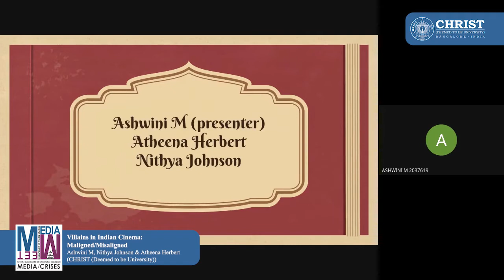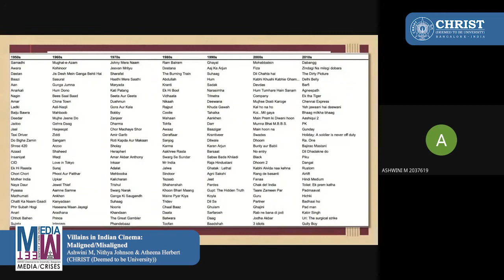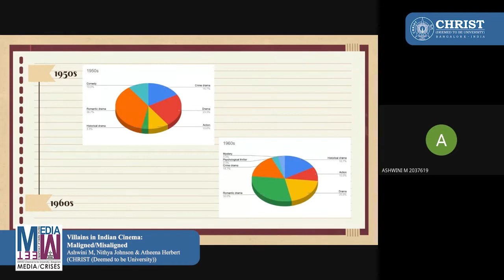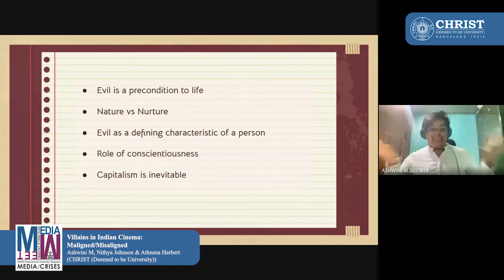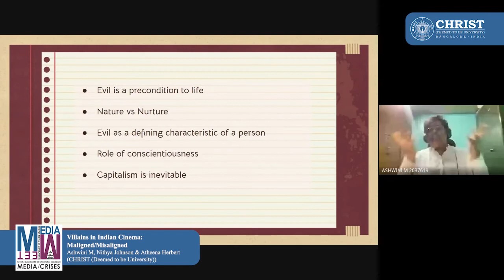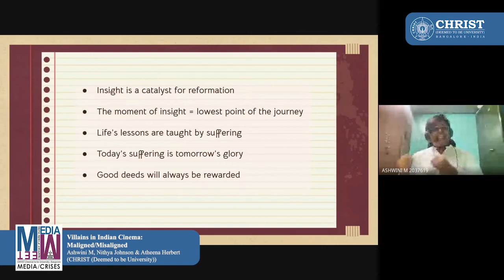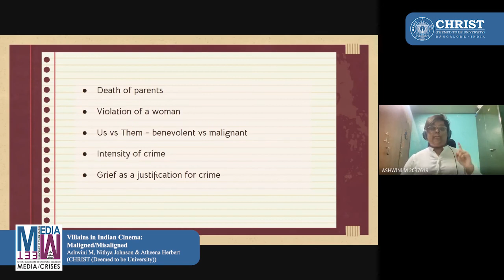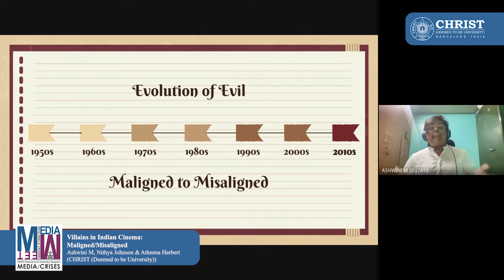MM 21 Paper Presentation Villains in Indian Cinema Maligned Misaligned